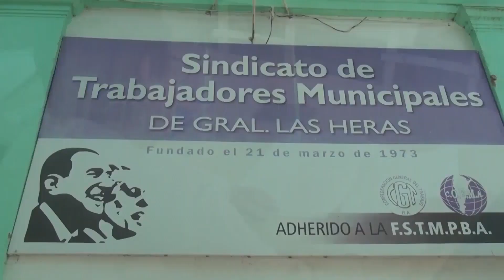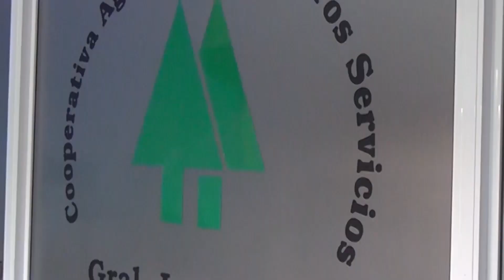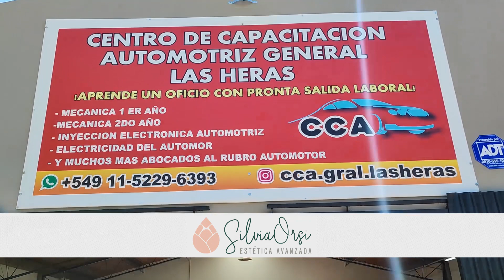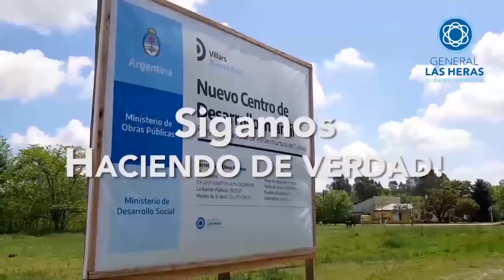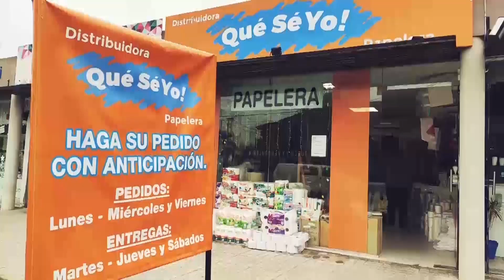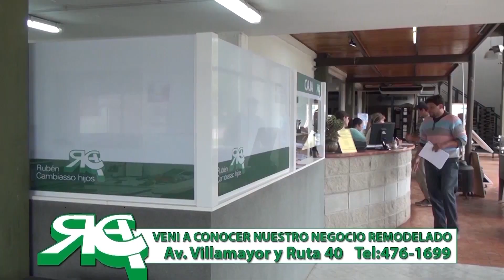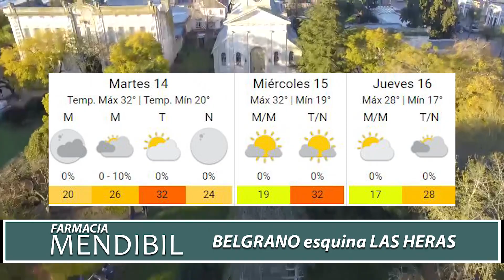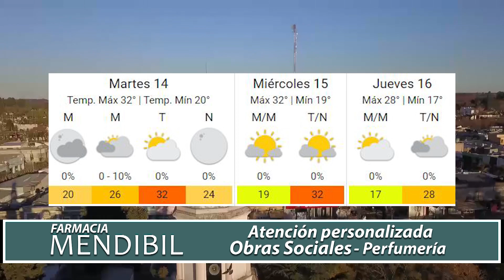NOTICIERO DEL LUNES 13 DE FEBRERO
Comenzamos la semana hablando de Carnavales. Con el Director de Cultura Martín Eito dialogamos sobre la programación para este fin de semana en Hornos, el “carnaval tanguero” y en Villlars.

Visitamos el Centro de Capacitación Automotriz en la Av. Alfonsín (ex Colón) y dialogamos con Cristian Supan quien nos dio detalles de esta novedosa propuesta en General Las Heras.

También repasamos algo de lo que pasó con en el fin de semana deportivo.